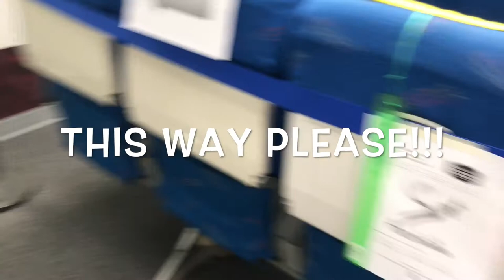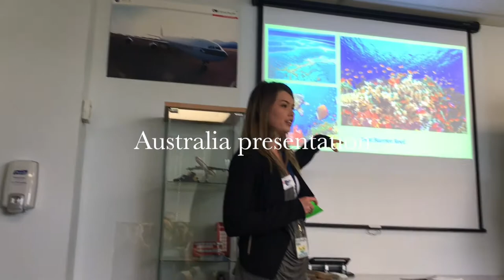Storyboard Convention @ Eton College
Just a short storyboard from the tradeshow event.